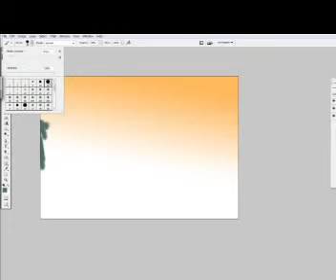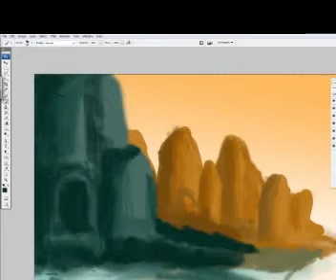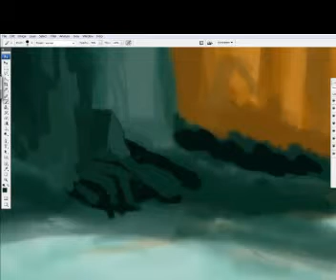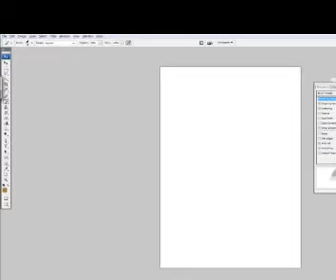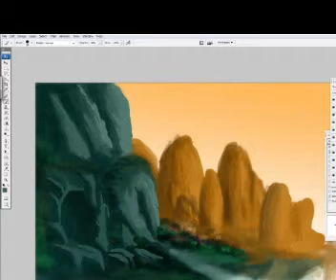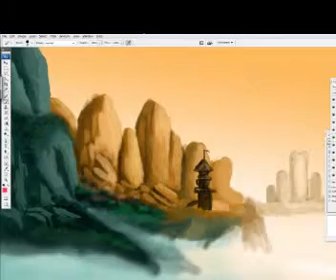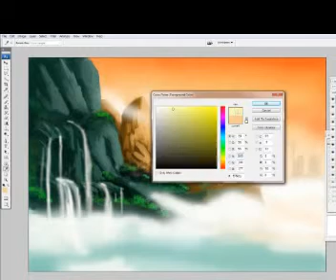d p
it's my digital painting workshop work.